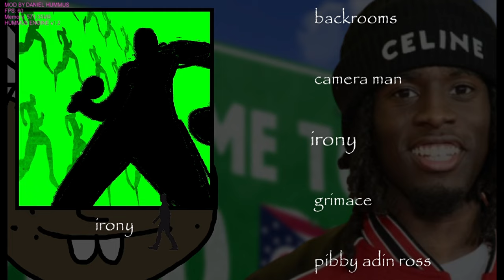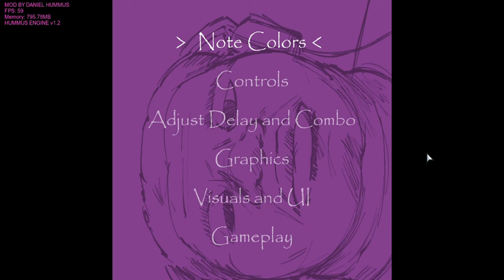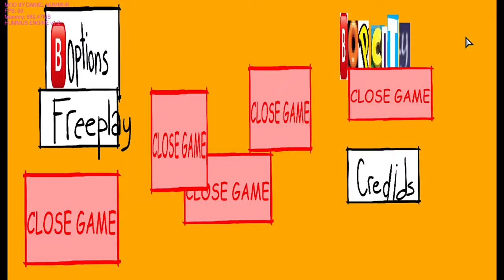So Good, But So Bad| FNF Vs. Bopcity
WARNING! This mod is very brainrot filled. (I hate myself)

Chapters:
00:00 - Intro
00:30 - Bopcity - Freeplay
01:52 - Mayor of Ohio - Freeplay
03:18 - Crashout - Freeplay
05:03 - Backrooms - Freeplay
07:07 - Camera Man - Freeplay
09:05 - Irony - Freeplay
11:19 - Grimace - Freeplay
13:18 - Pibby Adin Ross - Freeplay
14:55 - Sigma - Freeplay
17:51 - TikTok Voice - Freeplay
19:24 - Rio De Janeiro - Freeplay
21:42 - Hollup - Freeplay
23:37 - Skibidi Toilet - Freeplay
25:23 - Chicken Nugget - Freeplay
27:21 - TikTok Rizz Party - Freeplay
29:13 - Vexbolts - Freeplay
30:43 - Fat City - Freeplay
32:01 - Bloogy - Freeplay
33:24 - Fanum Tax - Freeplay
36:25 - Final - Freeplay
40:00 - Yo - Secret (Actually Dope)
43:31 - Outro